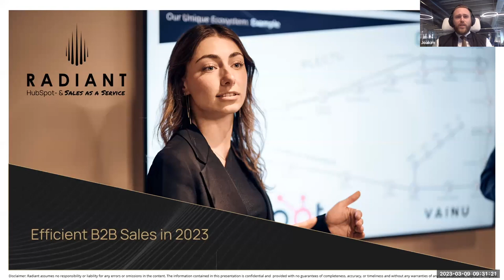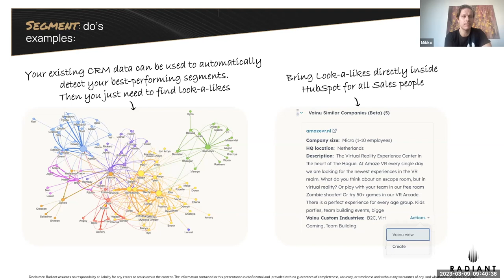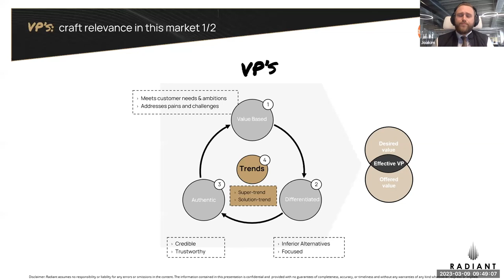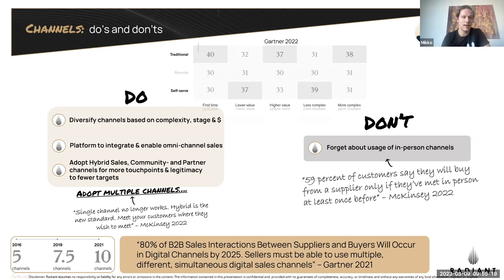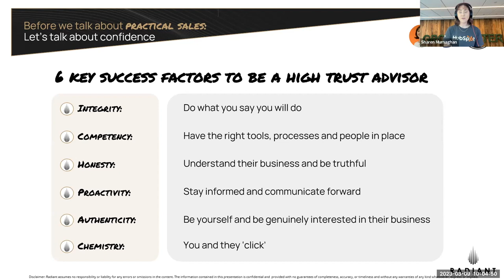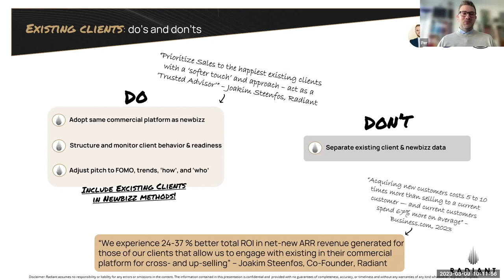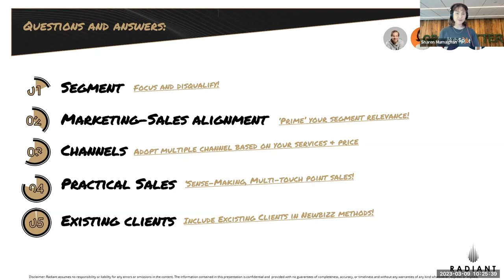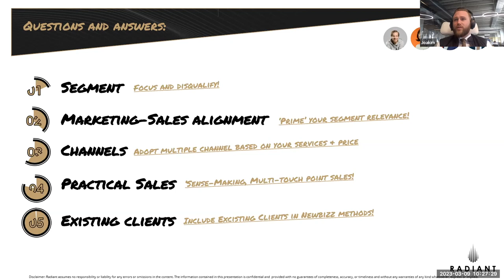5 Dos and Don'ts for Efficient B2B Sales in 2023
Communication fatigue is a real challenge. People—including your potential buyers—are being bombarded with messages daily. Given that this is unlikely to change anytime soon, what can you do?

We teamed up with Sharen Murnaghan (HubSpot), Joakim Steenfos (Radiant), and Per Allin (Contractbook) to answer this very question and give you actionable tips on how sales teams can tackle communication fatigue among prospects.

Expect to learn about a sales model that’ll increase your hit and win rates, how to integrate existing customers into new business strategies, which channels B2B companies should be using, how to increase account engagement by improving your segmentation, and much more!